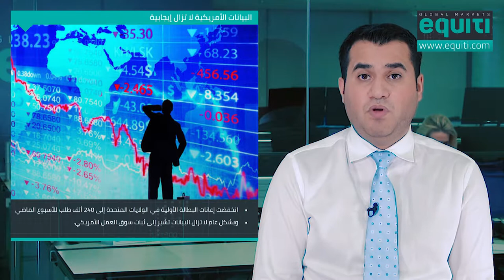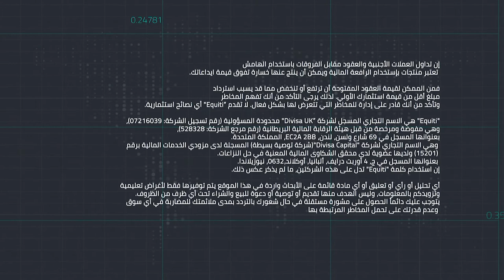ارتباك واضح في المركزي البريطاني وتوقعاته للنمو الاقتصادي